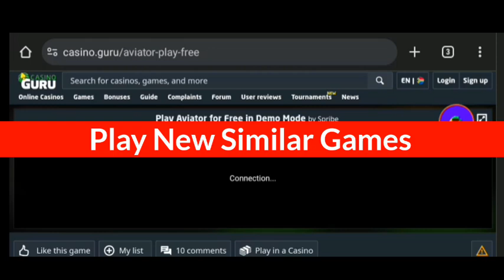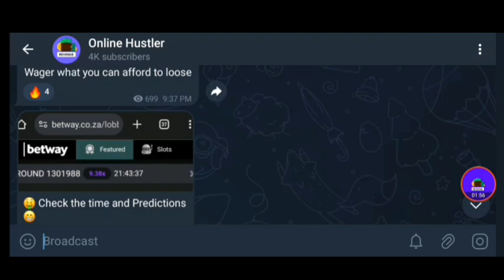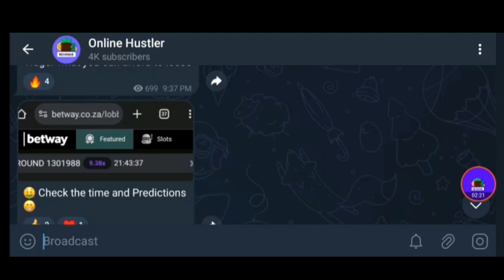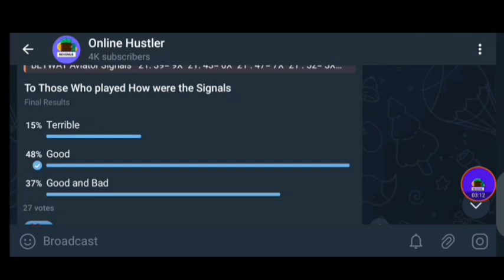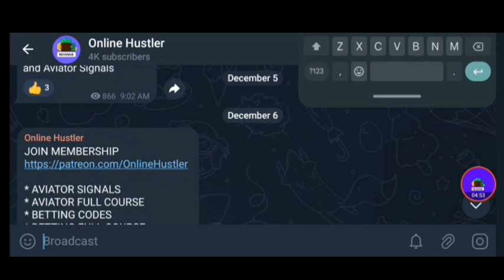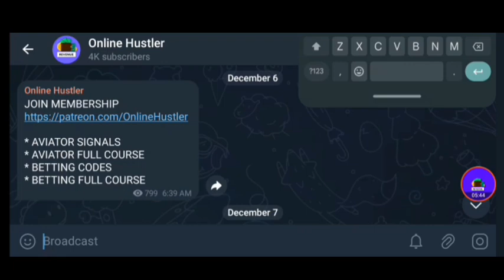Top 5 Legit Tips And Tricks To Win Aviator Game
Aviator Strategy and Tips to Win

What is the best way to win Aviator?
It's tempting to follow the plane all the way up to a 5x multiplier, but you never know when it'll fly off. Therefore, start out by betting low and aiming for 1.2x multipliers. This will help you build up a small yet gradual stock of money. This is the safest route to winning Aviator – bet small, and tap out early.

* AVIATOR SIGNALS
* AVIATOR FULL COURSE
* BETTING CODES
* BETTING FULL COURSE

*YouTube Course
*Business Course
*Aviator Signals/Betting Codes

1 Think of gambling as a game not a way to make money
2 Gamble with money you can afford to lose
3 Dont drink or use drugs when gambling
4 Take a Break
5 Never bet with money you dont have
6 Bet on what you know
7 Use logic not emotions